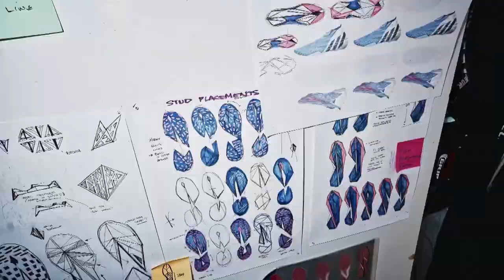Plays Of The UEFA Women's Champions League Quarter-final First Leg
Kadidiatou Diani's lung-busting run and Cristiana Girelli's incredible goal-line clearance both feature in DAZN's top plays from the first legs of the 2021-22 UEFA Women's Champions League quarter-finals.